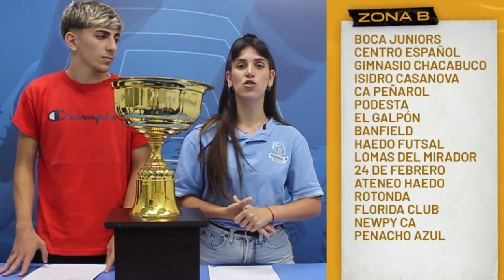Sorteo Etapa Regional - Copa Mundo do Futsal Sub 21 masculina